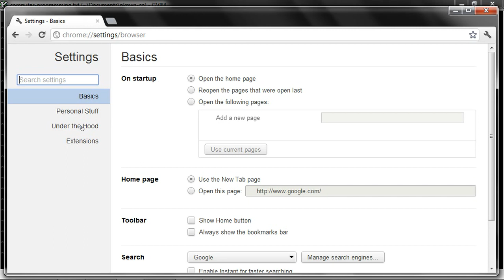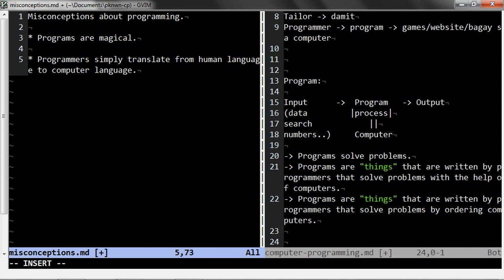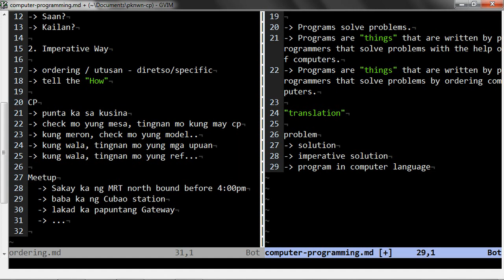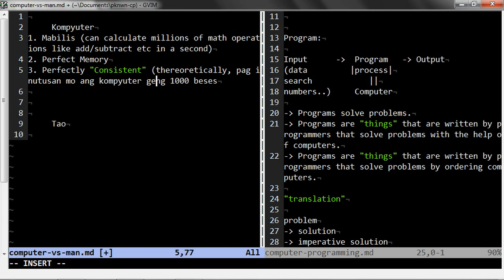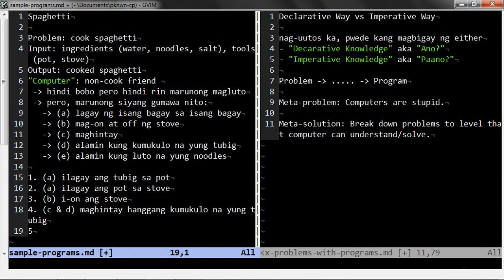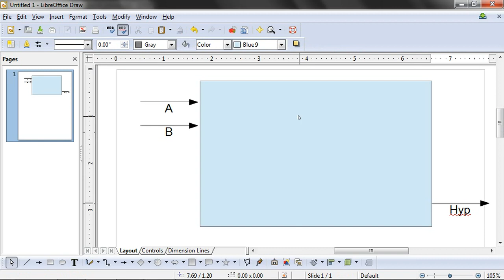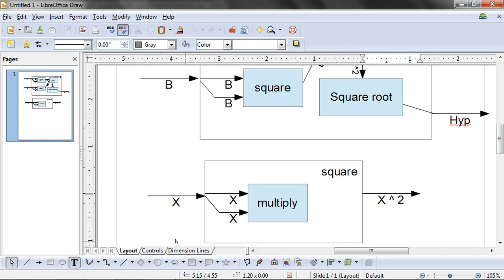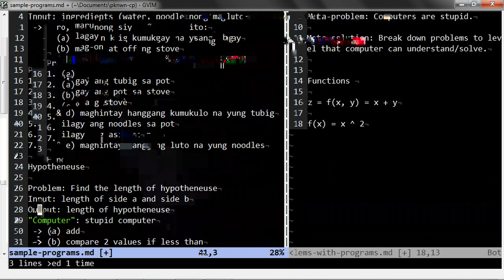PD One Take - Nature of Computer Programs (Ano ang Program at Programming)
Where I discuss the basics of programming and misspell the word "hypotenuse".